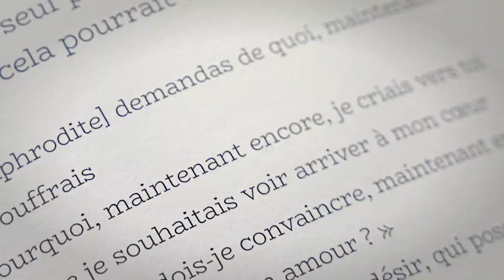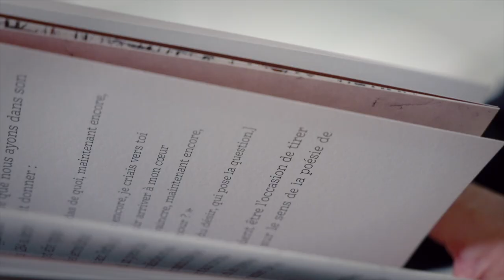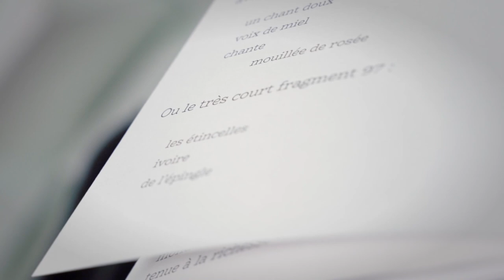Sappho : lecture par Stéphane Bouquet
À l’occasion de la parution de Sappho, l’écrivain Stéphane Bouquet déclame des fragments retrouvés parmi les odes de la poète, qui étaient récités-chantés lors des cultes que la Cité rendait à ses dieux ou lors des rites. Sa lecture est ponctuée d’images de l’artiste new-yorkaise Rosaire Appel qui, pour le troisième opus de la collection « Supersoniques », redessine sur la page les signes errant des fragments de papyrus.